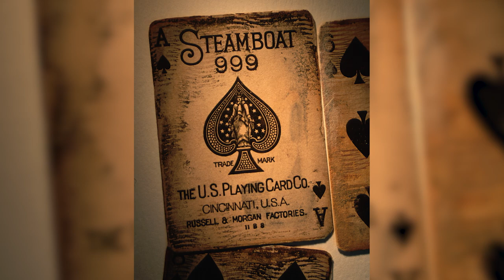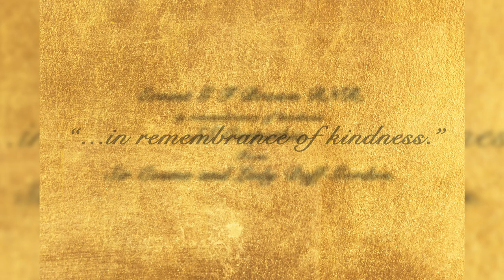Gold on the Titanic: Did You Know?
When the Titanic famously sunk in 1912, it took millions of dollars’ worth of cargo from its wealthy passengers with it. Some still slumber on the floor of the Atlantic, while others, like a travel bag with a golden locket, have resurfaced. If you’re interested in learning more, watch today’s episode of U.S. Money Reserve’s “Did You Know?”